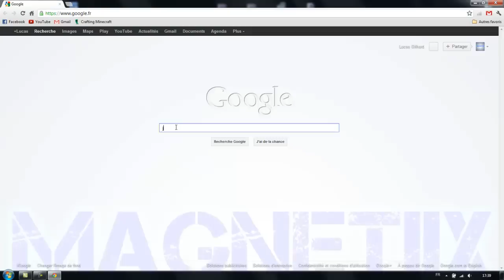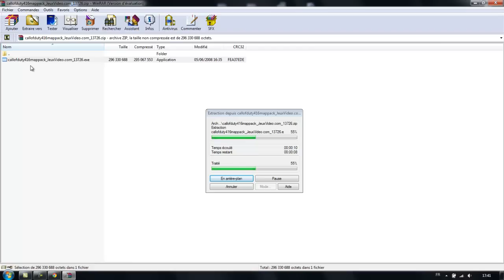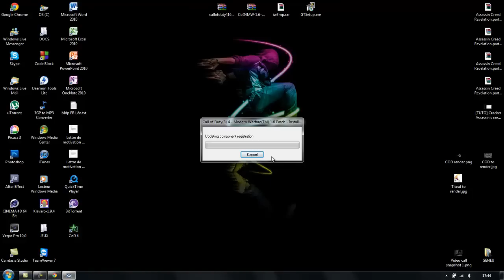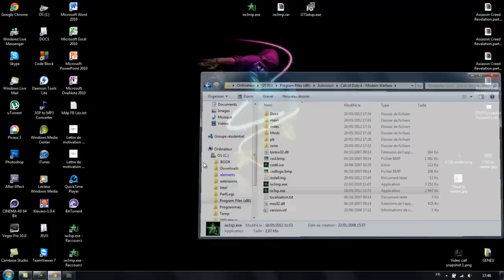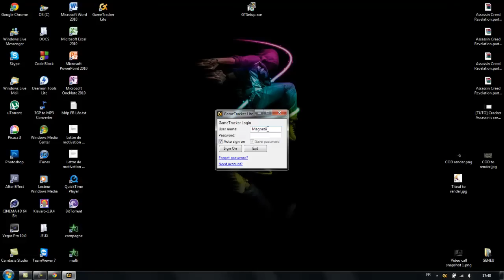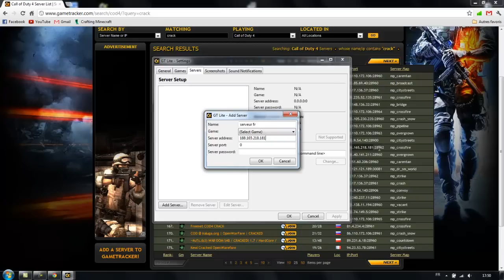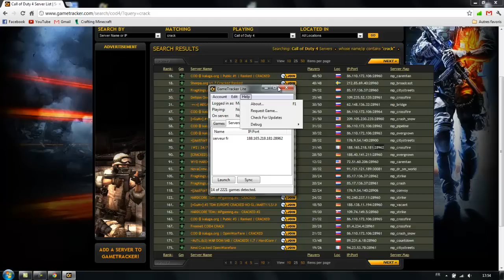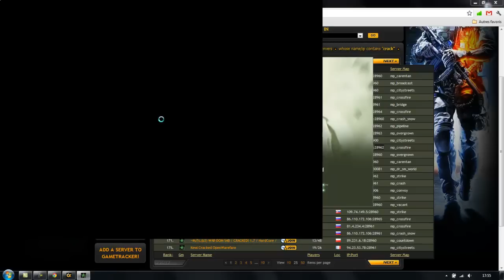[TUTO] Jouer à CoD 4 en multi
LIRE LA DESCRIPTION :

Voilà donc le tuto promis pour jouer en ligne à call of duty 4: modern warfare

Donc merci à tous ceux qui regardent cette vidéo et s'il vous plait, cliquez sur "J'aime" et Abbonez-vous: